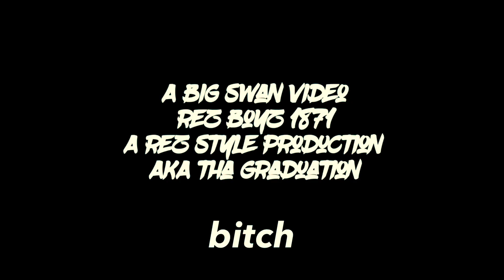Lisha Grad 2019 (Stay Locked In Because There’s More)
My niece all grown up I remember when I use to play with her outside all day sometimes and now she’s all grown up on me to become to beautiful woman she is today good for you baby Lish you did it love you